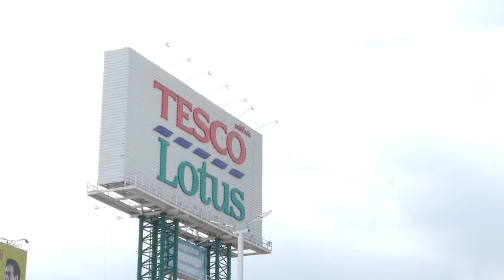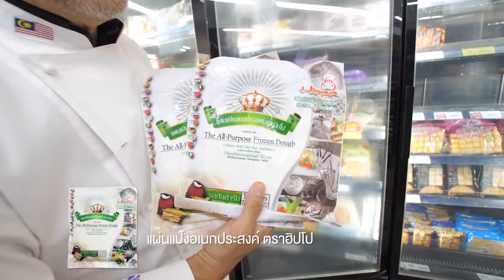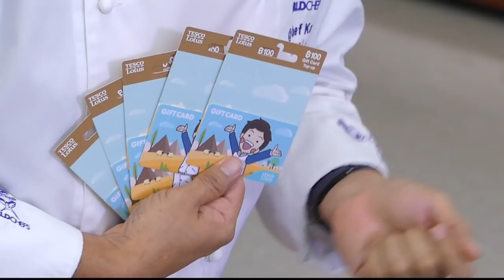เชฟคานิ...จัดไฮ้! EP.11 (Mexican Sandwich Quesadilla)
เชฟคานิ. จัดไฮ้ เป็นรายการทำอาหารกึ่งเรียลลิตี้
ที่เชฟคานิ เชฟระดับโลก  จะเนรมิตอาหารสุดว้าวแถมยังแปลกใหม่
ที่ประกอบไปด้วยวาซาบิ ในแบบที่คุณคิดไม่ถึง จนต้องอุทานว่า
"เฮ้ย! แบบนี้ก็มีหรอ"
ตามซุปเปอร์มาร์เก็ต หรือห้างสรรพสินค้าชั้นนำ
ให้คุณได้ชิม ได้ลองเมนูเชฟคานิ...จัดไฮ้ แบบใกล้ชิดกันเลยทีเดียว